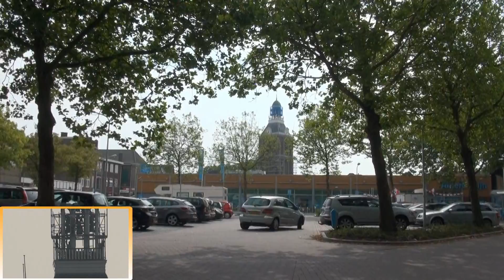2013 Meppel Toren opbouw Steiger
Werkzaamheden Meppeler Toren

De Meppeler Toren krijgt de komende weken een kleine opknapbeurt.
De werkzaamheden bestaan uit het schilderen van de Meppeler Toren, houtreparaties, het controleren van het klokkenspel en het vervangen van het ophangsysteem van 35 klokken. De werkzaamheden starten maandag 19 augustus en duren ongeveer tot oktober.
Schilderwerk
Het buitenschilderwerk van de Meppeler Toren staat voor dit jaar gepland. In 2007 is de toren voor het laatst geschilderd. Vanaf maandag 19 augustus wordt in twee weken tijd de toren in de steigers gezet door de firma Mare steigerbouw uit De Wijk. Barelds Schilderwerken uit Meppel gaat vervolgens in drie weken het gehele buitenschilderwerk onder handen nemen. Houtreparaties worden tijdens het schilderwerk uitgevoerd door Bouwbedrijf Eikenaar uit Meppel.
Klokkenspel
In 2014 stond het controleren van het carillon en het aanbrengen van nieuwe roestvrijstalen ophangbouten voor 35 klokken gepland. In totaal bestaat het klokkenspel uit 47 klokken. Gezien de technische staat van de ophangconstructie en het nu clusteren van werkzaamheden wordt dit werk ook in de genoemde drie weken uitgevoerd. Het carillon is dan drie weken uit de lucht. Dit specialistische werk wordt uitgevoerd door Toine Daelmans Klokken & Uurwerken uit Stiphout.
Zo min mogelijk overlast
Naar verwachting is rond eind september, begin oktober het werk gereed en zal de steiger gedemonteerd en afgevoerd worden. De overlast wordt tot een minimum beperkt. Onder andere de markt kan elke week gewoon plaatsvinden op het Kerkplein.